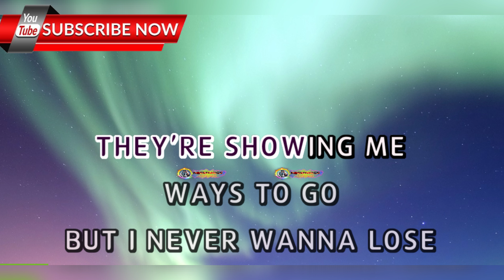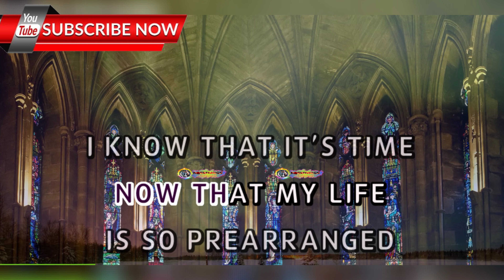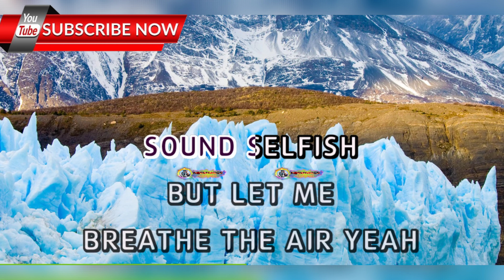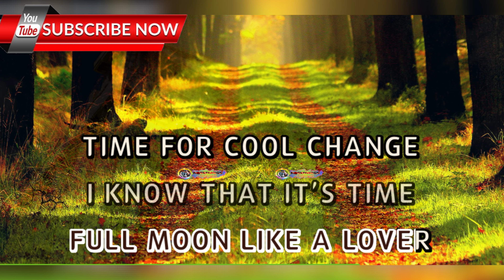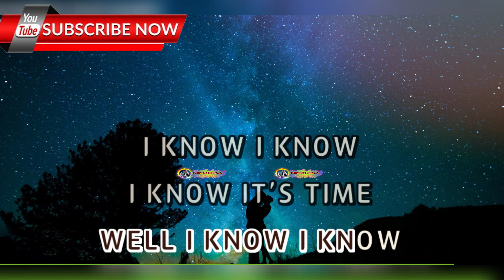Cool Change - Little River Band - (Karaoke Version w/ Lead Vocal) 🎶